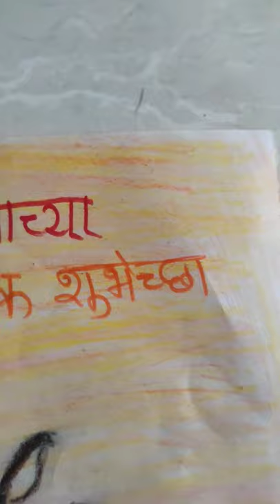Maharashtra Day # Special drawing By Priyanshu Patankar Arts